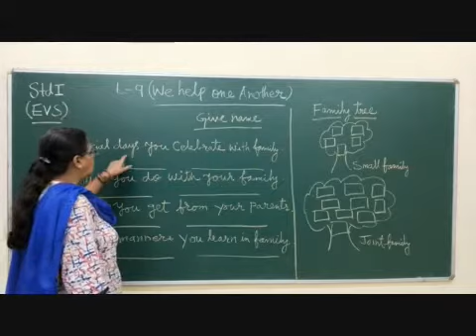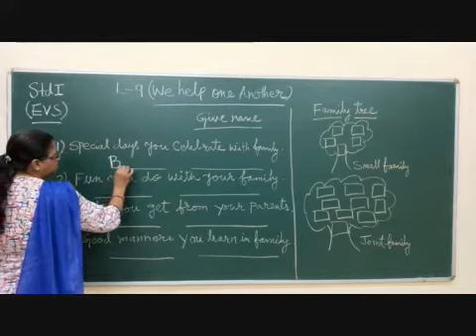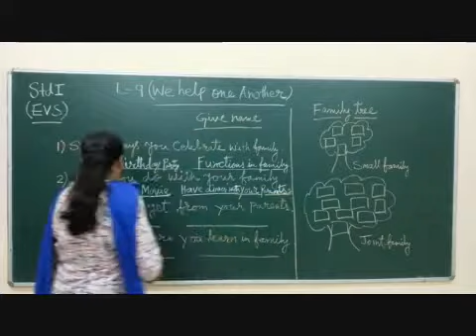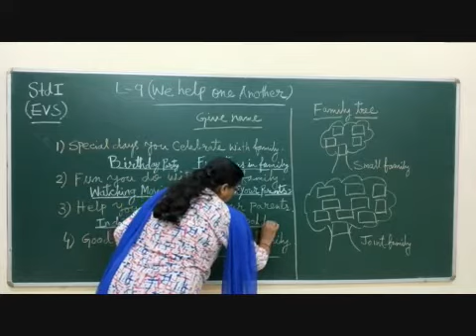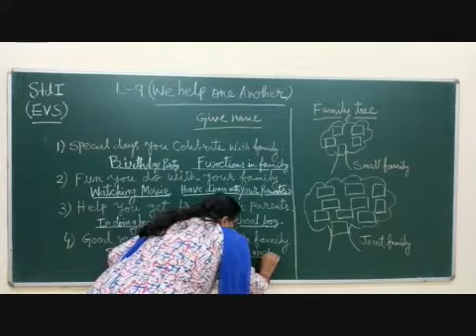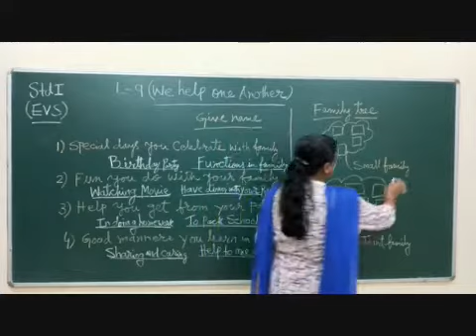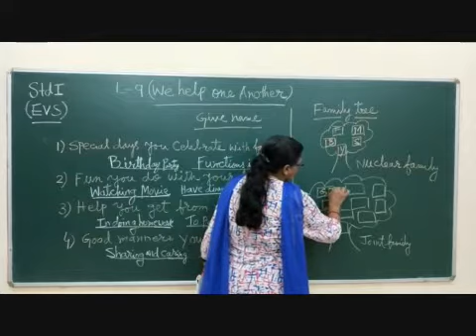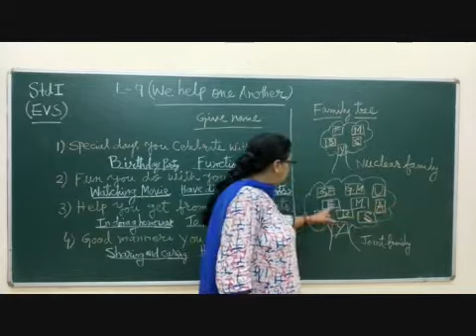I EVS Chapter 9 We Help One Another Exercise Part 2